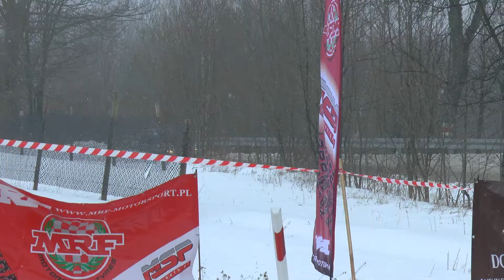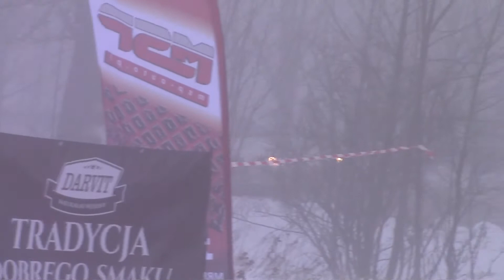Darvit Walimska Zimówka 2018 - Michał Klimuntowski / Kamil Kuklewski - Honda Civic